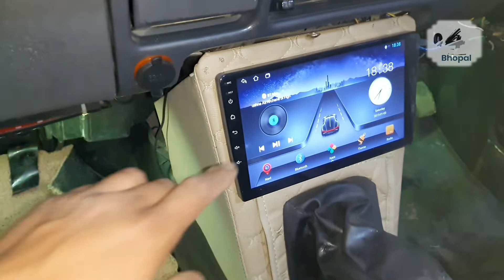old gypsy customise interior 9 inch Android headlight Boss man LED bulb #04 bhopal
Sun shine MP Nagar zone-1 Bhopal all car accessories available DM purchase #04 bhopal